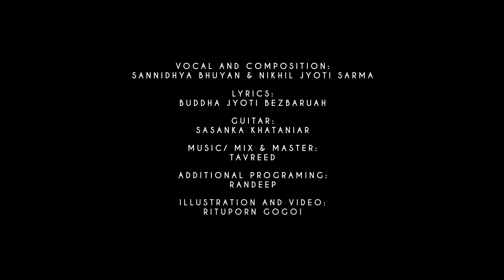Tavreed, Nikhil & Sannidhya Bhuyan - Uxaah (Feat. Randeep Saikia)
Official Visualizer

Song - UXAAH

Vocals/Composition/ - Sannidhya Bhuyan and Nikhil Jyoti Sarma

Lyrics - Buddha Jyoti Bezbaruah

Music/Mix And Master - Tavreed

Illustration / Video - Rituporn Gogoi

Guitar - Sasanka Khataniar

Additional Programing - Randeep Saikia